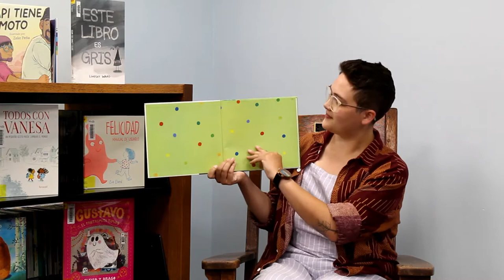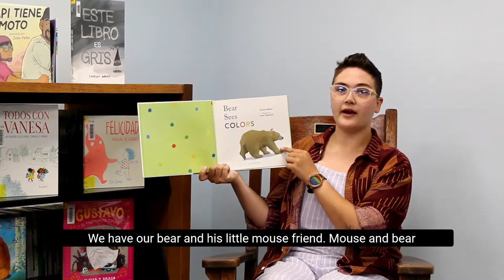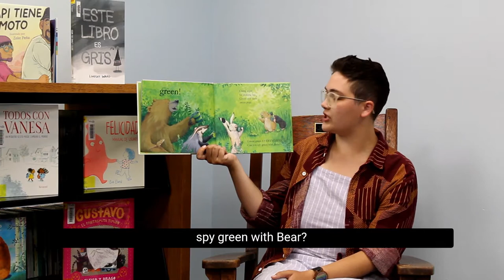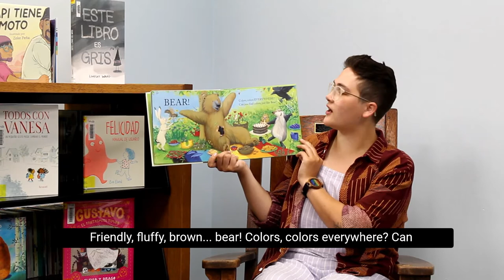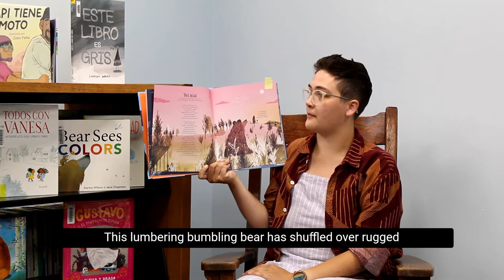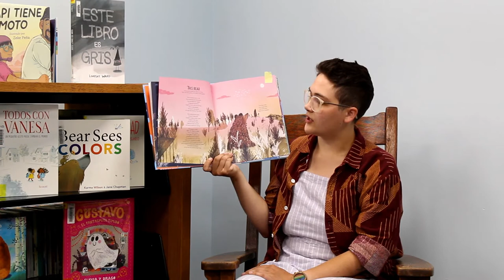Family Storytime: Bear Sees Color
Summer Reading Fun with Family Storytime! Today it's a;; about Bears and colors, including "Bear Sees Colors," a song about colorful fish, and a poem about a gruff bear.